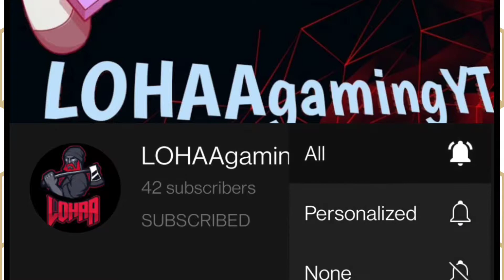5 SQUADS AT ONE FLARE 😱🔥ULTIMATE ACE LOBBY WITH INSANE 19 SOLO KILLS 💥💥 IN PUBGMOBILE😎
5 SQUADS AT ONE FLARE 😱🔥ULTIMATE ACE LOBBY WITH INSANE 19 SOLO KILLS 💥💥 IN PUBGMOBILE😎

IF YOU LIKED THIS VIDEO HOW ABOUT CHECKING OTHER VIDEOS I BET YOU'LL LOVE IT 😉

HI GUYS THIS IS LOHAAGAMINGYT WELCOME TO MY YOUTUBE CHANNEL 🎮🎮  YOU WILL ENJOY EVERY VIDEO IN THIS CHANNEL😎 PLEASE SHOW SOME LOVE AND SUPPORT AND LIKE AND COMMENT ON THE VIDEO AND SUBSCRIBE BEFORE LEAVING IT WILL MOTIVATE ME 😘😘

A Pubgmobile Gaming Video Fun Entertaining.